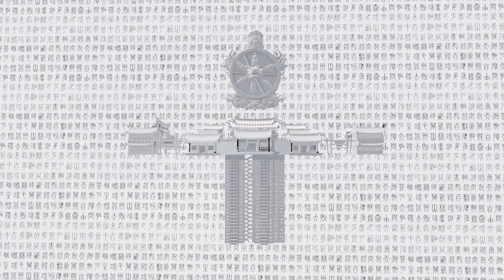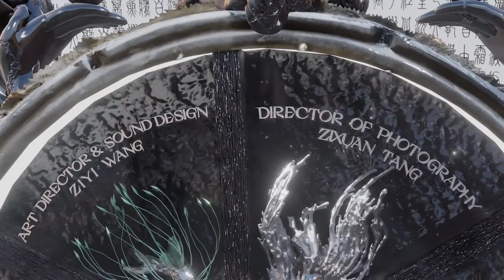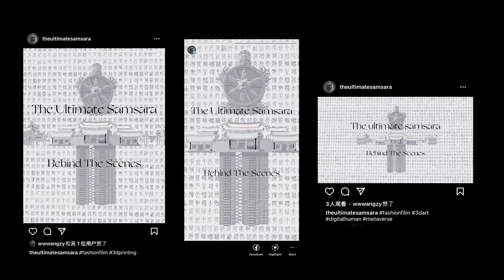The Ultimate Samsara | Chenshuo Xu | MA Fashion Film and Digital Production | LCF | UAL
The Ultimate Samsara

Get lost in a digital fantasy exploring life and death within Chinese culture
There is an old Chinese proverb that says "Like the mayfly in the wide world, like a grain of millet in the sea” (寄蜉蝣于天地，渺沧海之一粟）meaning an individual's life is small compared to time and space. The Ultimate Samsara meditates on identity, perception, and the relationship between Chinese culture, reincarnation and the Metaverse.